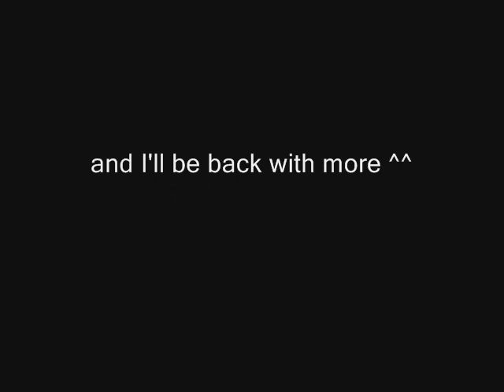fairy tail chapter 337 (full) - The golden Plains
Hey guys here is fairy tail chapter 337,
I'll be back to upload more ^^